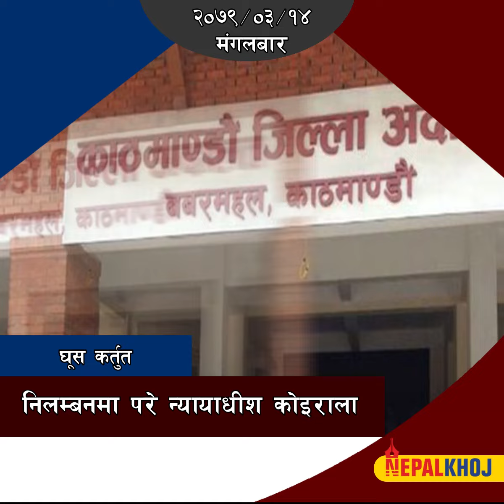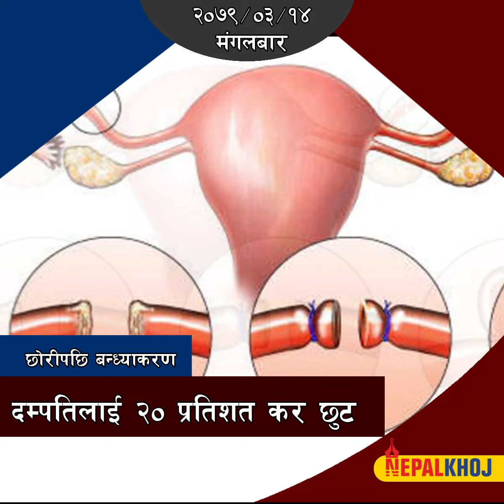मंगलबार रातिदेखि घनघोर वर्षा हुने : घूस कर्तुत निलम्बनमा परे न्यायाधीश कोइराला